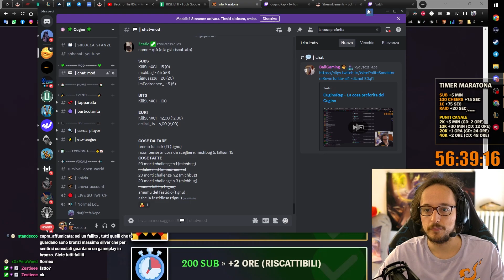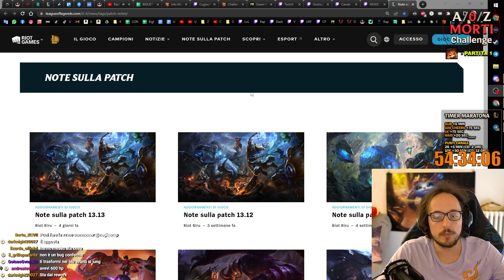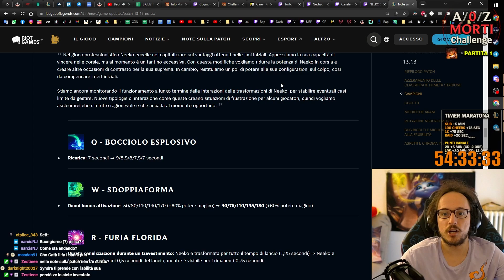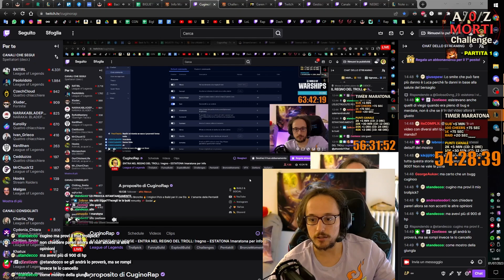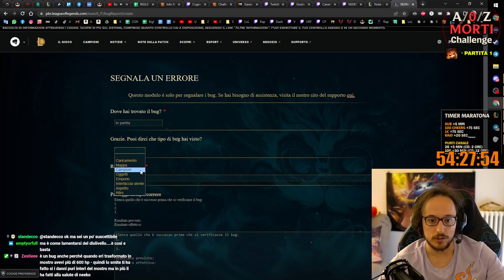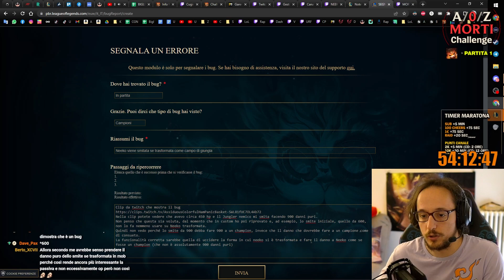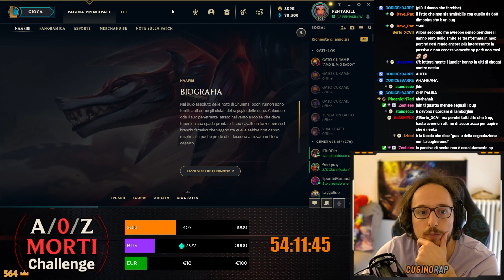NEEKO: IL BUG CHE HA FATTO IL GIRO DEL MONDO (non ci potevo credere)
00:00 Neeko Gameplay
32:55 Discussione del Bug
39:18 Testing del Bug

👤 Facebook (Scopri tutto su di me!)

🦋 TAGS 🦋
Neeko Gameplay ITA. Neeko Smite Bug.